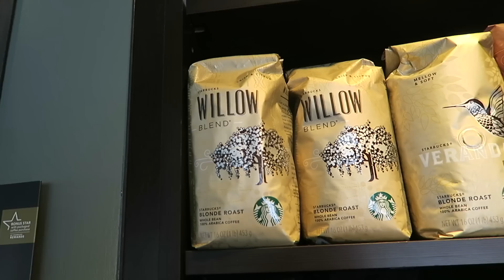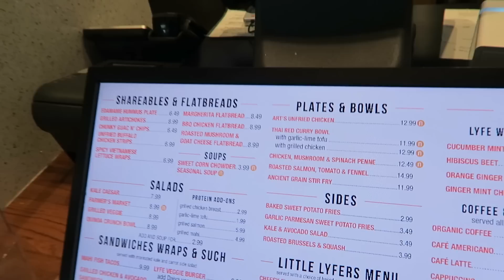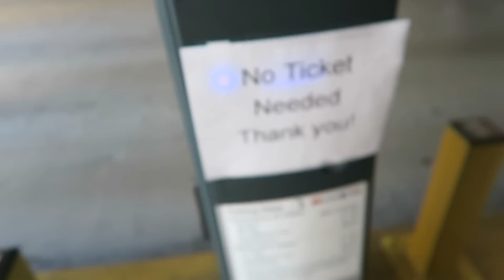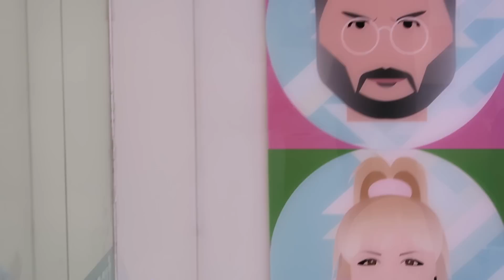HE FELL HARD!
Don't worry he is OK! ...if he wasn't I wouldn't have posted this